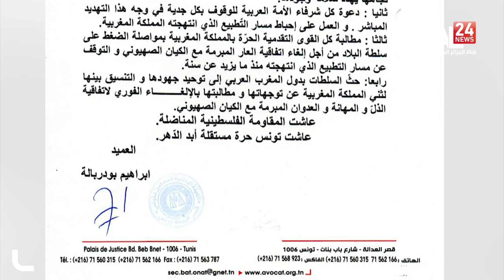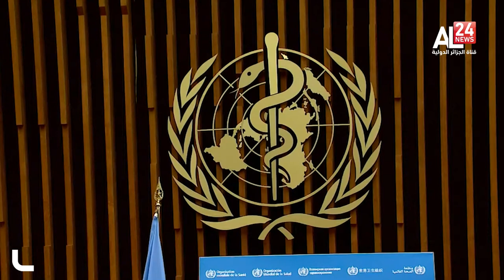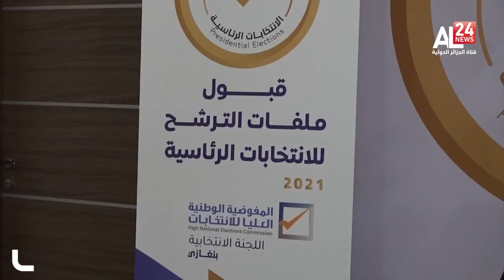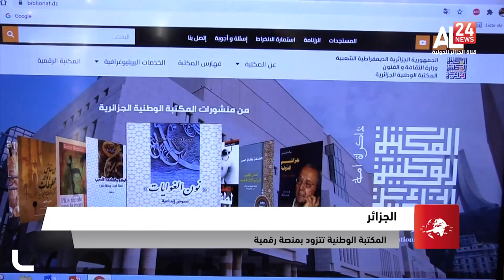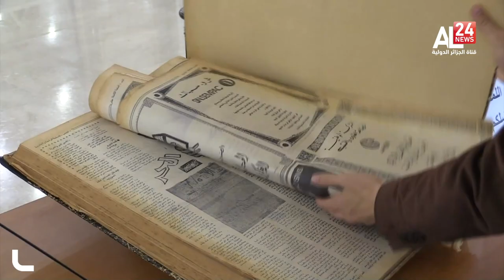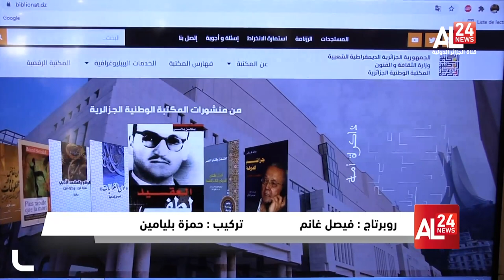المنتصف ليوم 27 11 2021